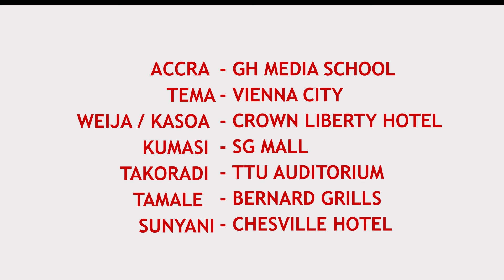GIRL TALK (valsday movie) official trailer